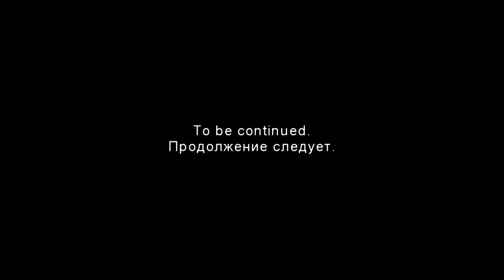Playing fishing game wt baby pike & baby perch. Игра в рыбалку со щурятами и окушками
Good & affordable above & underwater action cameras:
- Campark X30 native 4K 60fps 20MP
- Campark X35 4K 24MP Underwater 40M Dual Screen 170° Wide Angle 4X Zoom
- Campark V40 4K/30FPS Dual lens 20MP Touch Screen 40M Waterproof
Lures
Braided lines
66lb 30kg 0.36mm
44lbs 20kg
10 Lb
Fluorocarbon lines:
9lb 20m
15lb 30m
23lb 30m
35lb 30m
Reels
Rods
Leaders
26lbs 30cm
7,7 kg 20 cm
10/20 PCS High Strength
Rolling Swivel
250pcs Split Rings
Landing net
Folding Rubber Mesh XL
Bags
XXL Tackle Bag
Chest waders
Vass Tex 700
Thermal socks
Camo t-shirts
Camo trousers
Waterproof Trousers Breathable
Waterproof boots
Camo cap
LED Cap Camo
Jacket Waterproof
Unhooking mat
Pliers